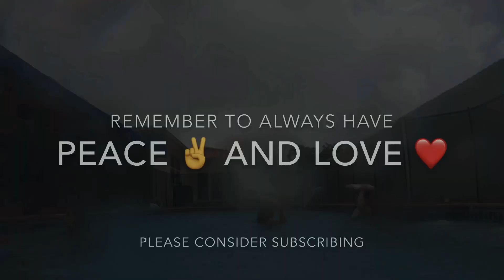POOL PARTY 4K | QUADRIPLEGIC | VISITING SISTERS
Hi everybody 😊✌️ Today is an amazing day! My sisters are visiting me after almost 1 year! Also with this quarantine going on it was a bit difficult to visit! Thank god we are all good and healthy 🙏
This is an existing day filled with games, activities, food, joy, laughter and love!!

For a more personal view on my life check me out on Instagram @maldito_arnedo
I can show you how to find the right motivation you need to go out there and enjoy your life!